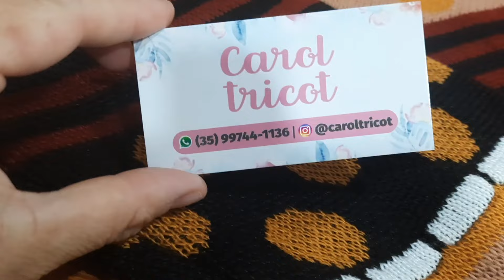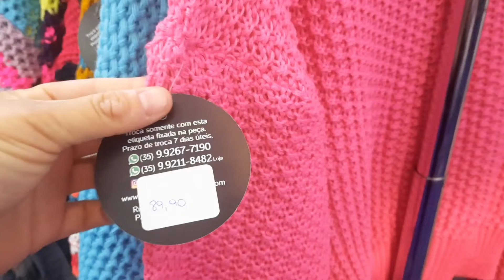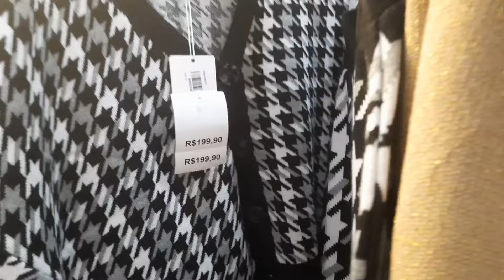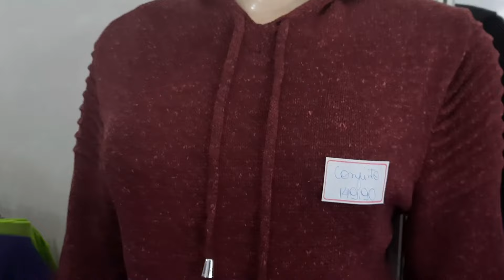O MAIOR FESTIVAL DA MODA TRICÔ MINEIRA/44°FEST MALHAS MG 2022.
EVENTO INCIO 16 DE JUNHO ATÉ 3 DE JULHO 2022.